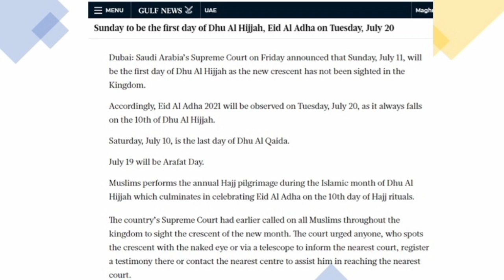EID AL ADHA 2021 HOLIDAYS IN UAE / UAE Eid Al Adha Holidays/ Dubai Me Bakrid Ke 6 Din Chuttiya